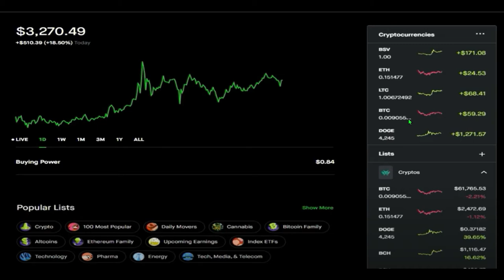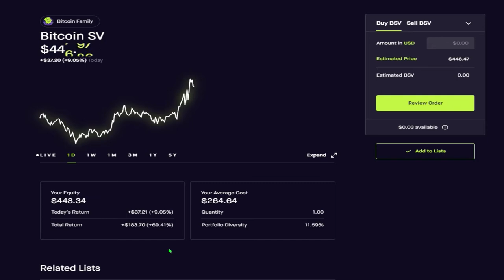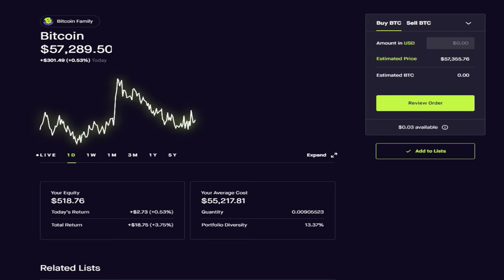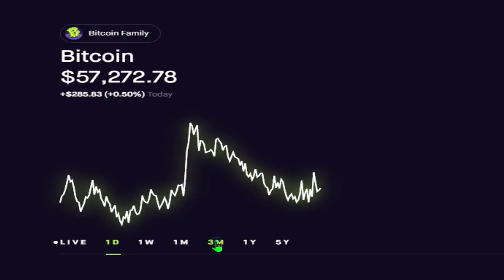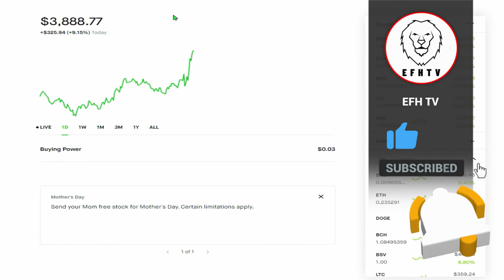Mi inversion del estimulo economico #8!